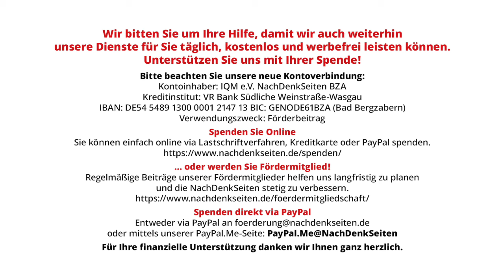Das neueste Gedankenverbrechen: „Sabotage der Meinungsbildung“ | Tobias Riegel | NDS-Podcast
Das neueste Gedankenverbrechen: „Sabotage der Meinungsbildung“ | Tobias Riegel | NachDenkSeiten-Podcast | 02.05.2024

Immer neue Begriffe sollen den „erlaubten“ Debattenraum weiter einschränken. Mit extra unscharfen Vokabeln wird zusätzlich die Grenze zwischen „legaler“ und „legitimer“ Meinung vernebelt. Das neueste Beispiel liefert die Berliner Justizsenatorin Felor Badenberg, die fordert, dass die „Sabotage der Meinungsbildung“ eine Straftat werden soll. Ein Kommentar von Tobias Riegel.

Artikel veröffentlicht am: 02. Mai 2024 um 13:59
Autor: Tobias Riegel
Sprecher: Tom Wellbrock
Titelbild: metamorworks / Shutterstock

NDS, NachDenkSeiten-Podcast, NDS-Podcast, Audio-Podcast, Erosion der Demokratie, Strategien der Meinungsmache, Meinungspluralismus, Neusprech